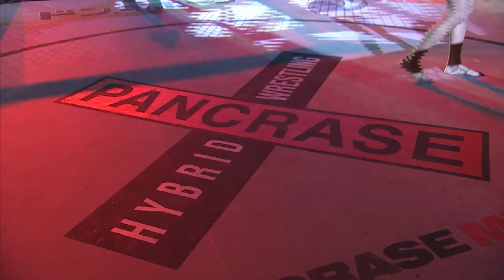12月25日AbemaTV18時から見逃し配信決定！12月18日パンクラス283ディファ有明メインイベント王者砂辺対北方試合映像一部公開！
パンクラスFacebookはこちらから